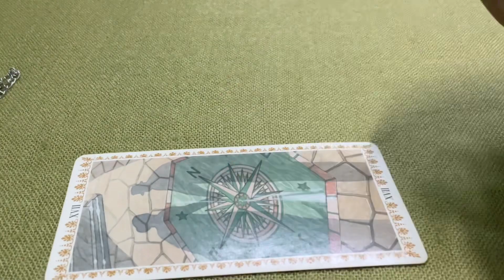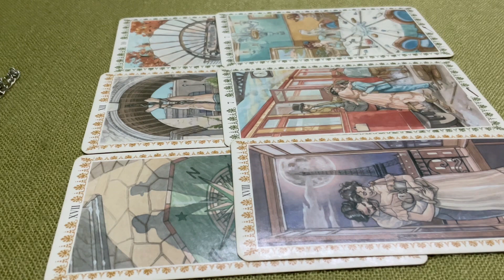TÂM TRẠNG CỦA HỌ GẦN ĐÂY RA SAO ???